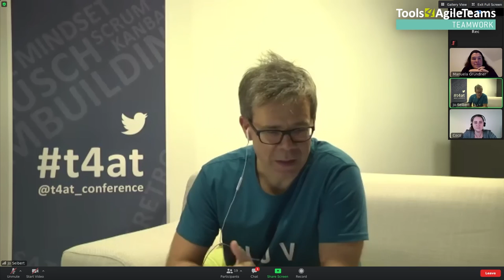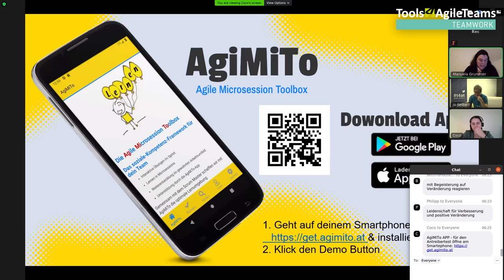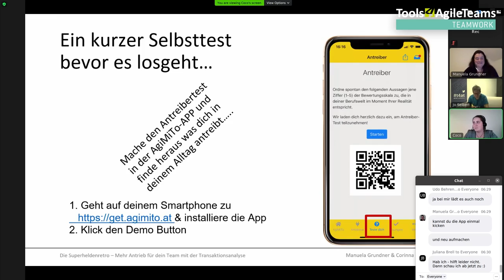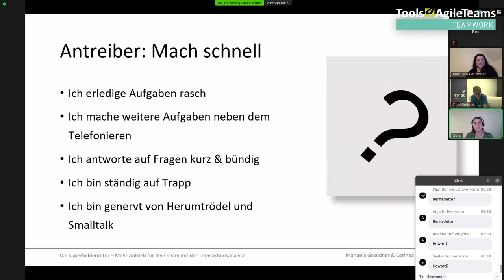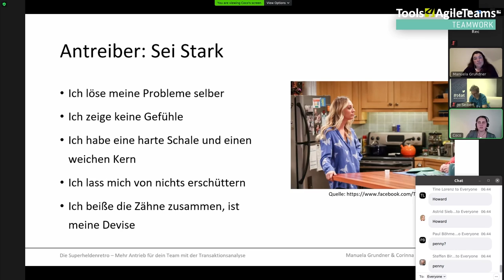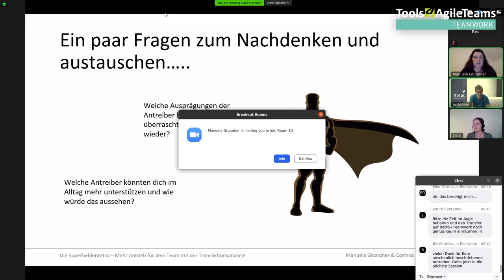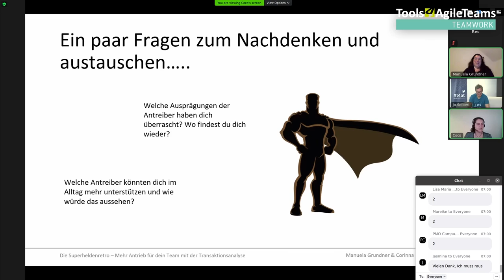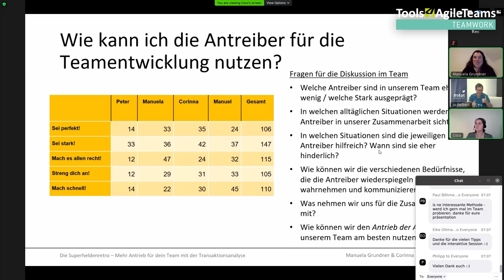Die Superheldenretro (Tools4AgileTeams 2020)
Eine Session von Manuela Grundner & Corinna Koschmieder.
Die Superheldenretro – Mehr Antrieb für dein Team mit der Transaktionsanalyse

Sie sind stark, genau und schnell … Ein heterogenes Team voller verschiedenster Superkräfte muss sich flexibel auf unterschiedliche Situationen einstellen. Damit das gelingen kann, müssen sich die Superhelden ihrer Antreiber bewusst sein.
Die Antreiber sind ein Teil der Transaktionsanalyse von dem Psychiater Eric Berne. Sie beschreiben die Motive, die unserem Handeln zugrunde liegen. In unserem Track hast du die Möglichkeit mehr über deine eigenen Antreiber herauszufinden und zu überlegen, wie du diese in deinem Team nutzen kannst. Anschließend geben wir dir ein Design für die Retrospektive mit, um mit den Antreibern die Superkräfte in deinem Team zu wecken.

In diesem interaktiven Workshop kannst du dir mitnehmen:
- Welche Antreiber habe ich?
- Was bedeutet das für mein Verhalten im Team?
- Wie kann ich die Antreiber für die Retrospektive nutzen?